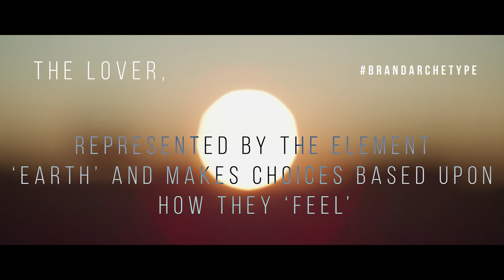Be Inspired Lover Trailer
Find Your Brand-X Factor Series Trailer Ep. I Be Inspired Lover
This Docuseries is dedicated to helping you find your brand, your brand messages, your brand story, and the brand of you.

I will be releasing episode one in the next week. Episode III: Be Strong is already available I hope you enjoy this as much as I have enjoyed putting it together for you. I hope it brings inspiration, creativity, and more purpose in building your brand. The same goes as the documentary series goes.